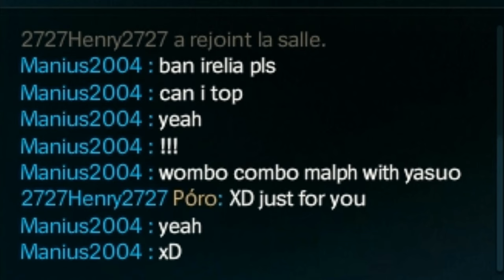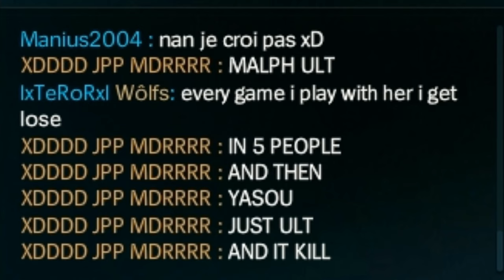the BEST WOMBO COMBO REVEALED ?????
J'étais tranquille à vouloir jouer Ziggs support, et UNE RÉVÉLATION DE DINGUE DE OUF WOW

Musiques :
Magical Starsign (Battle)
Magical Starsign (Starfall Festival)
The Wonder Years - The Bluest Things On Earth